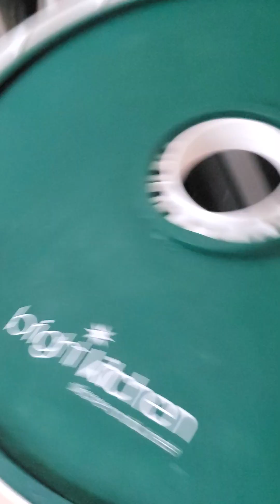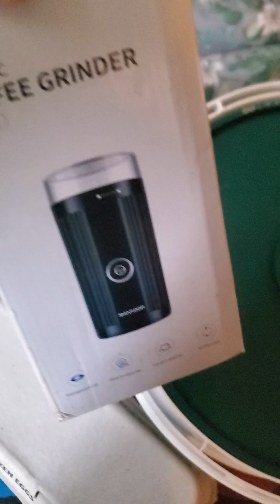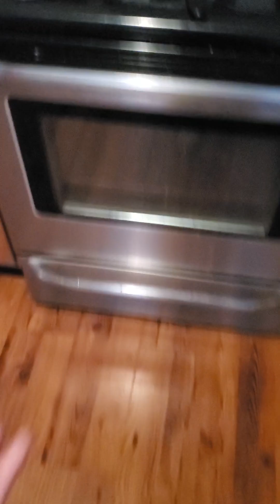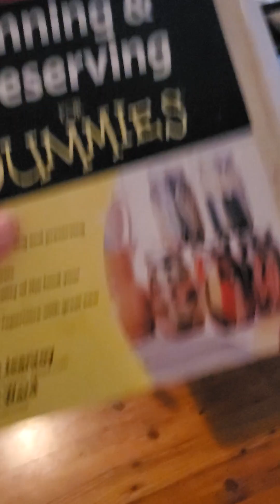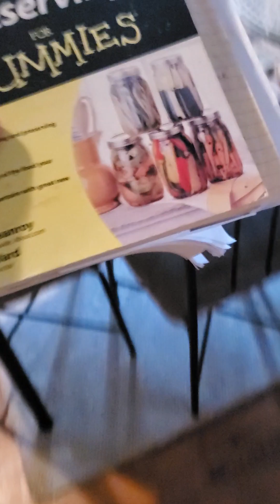eggs, preserving your chickens bounty. 3-9-24